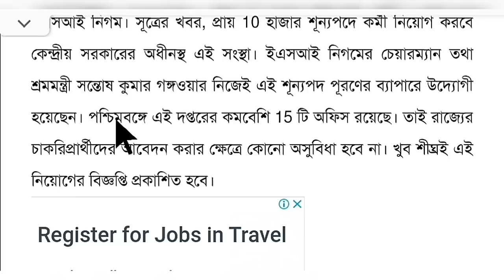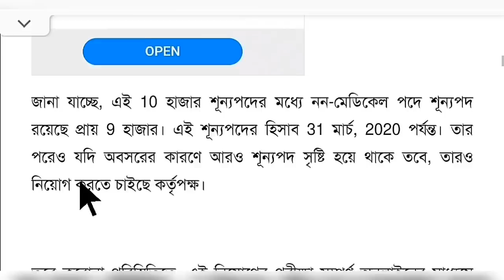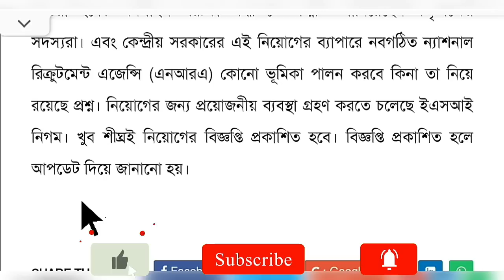১০ হাজার শূন্যপদে কেন্দ্রীয় শ্রমদপ্তরে নতুন কর্মী নিয়োগ ২০২০ | Central ESI Department Jobs Vacancy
১০ হাজার শূন্যপদে কেন্দ্রীয় শ্রমদপ্তরে নতুন কর্মী নিয়োগ ২০২০ | Central ESI Department Jobs Vacancy

                    👇 YOUR QUERIES 👇
কেন্দ্রীয় শ্রমদপ্তর এ নতুন নিয়োগের বিজ্ঞপ্তি
Central ESI department job vacancy in West Bengal new vacancy
Central Government 12th pass ESI department employee D comment
Central department employee comment 10th pass new vacancy in West Bengal
West Bengal ESI department job vacancy 10th pass
West Bengal latest government job vacancy
West Bengal Central Government job vacancy 12th pass
Central Government job in West Bengal
West Bengal Central Government job
Central Government latest government job vacancy
Central department new vacancy
কেন্দ্রীয় শ্রমদপ্তর এ কর্মী নিয়োগ উচ্চ মাধ্যমিক পাশে
কেন্দ্র সরকারের শ্রমদপ্তর এ নতুন কর্মী নিয়োগ